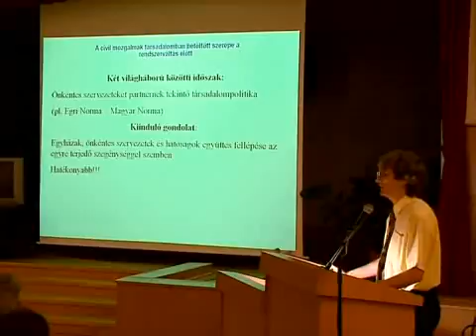Változások várhatóak.wmv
Változások várhatóak.